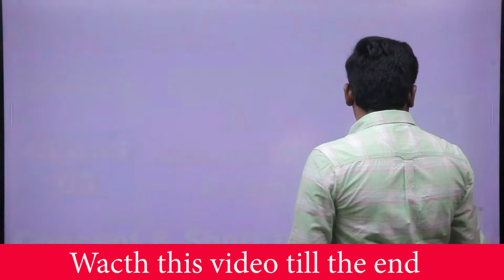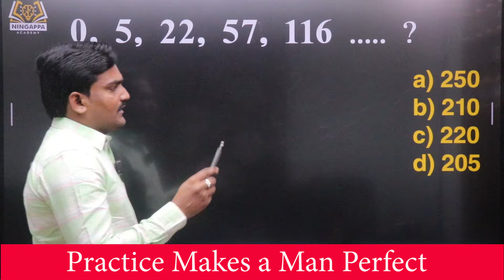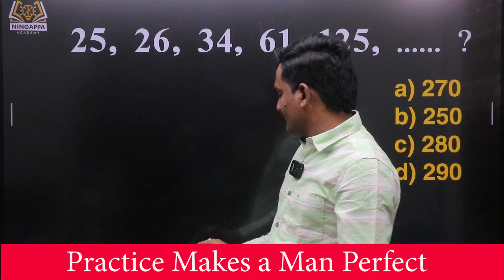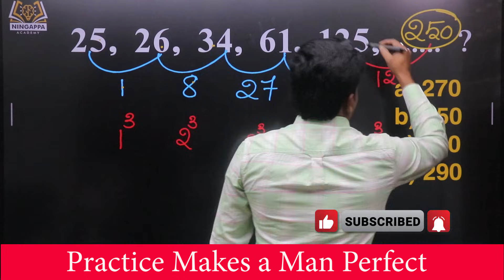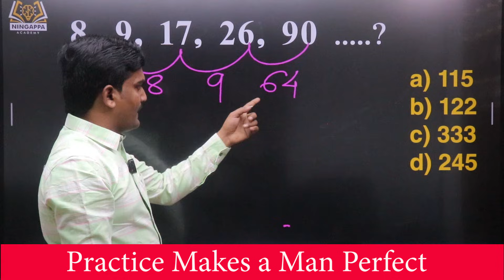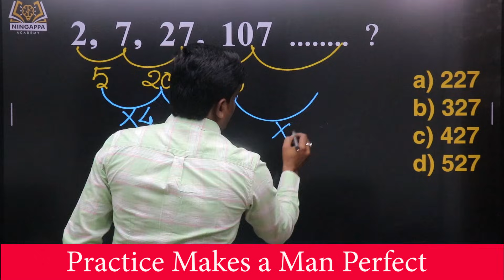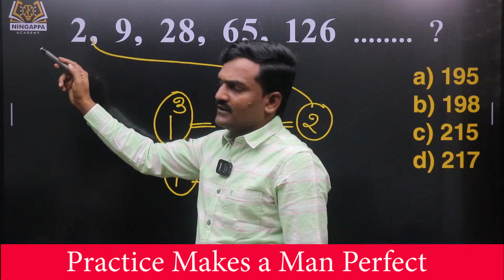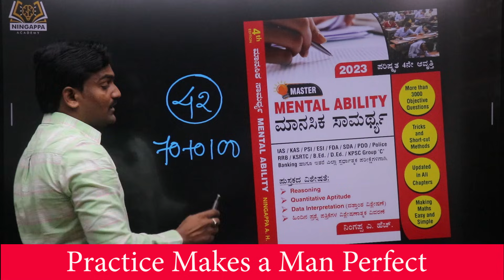Number series High level Reasoning| Class - 3 | Mental Ability | Ningappa A.H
Number series High level Reasoning | Mental Ability | Ningappa A.H

ಸರಳ ವಿಧಾನದಲ್ಲಿ ಮೆಂಟಲ್ ಎಬಿಲಿಟಿ ಕಲಿಯಿರಿ (Simple Mental Ability)

one-line method on mental ability

Coming soon with new concepts and problems
BUY MY BOOKS ONLINE CLICK ON THE BELOW LINKS